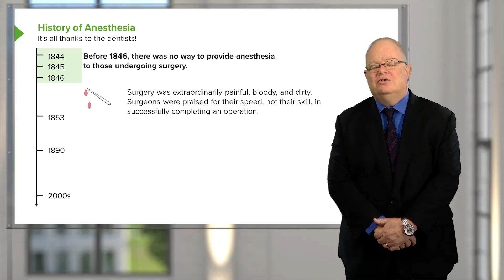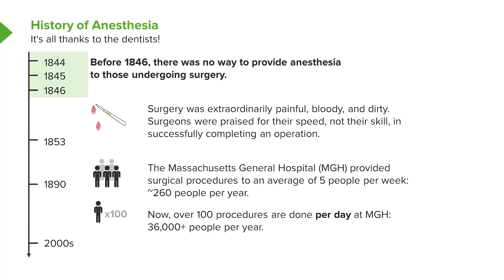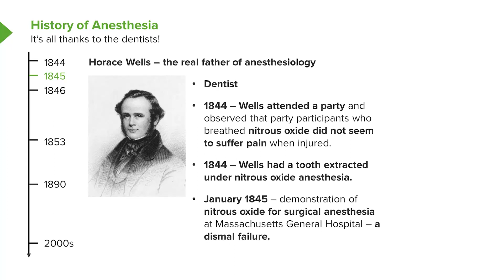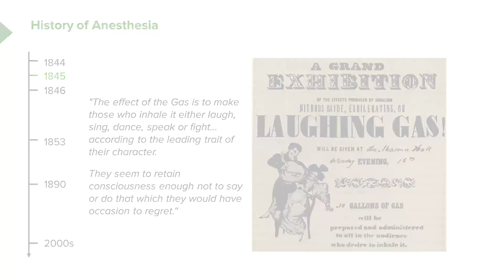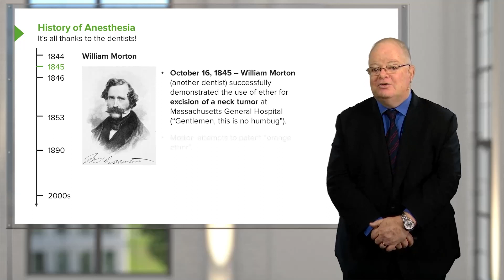History of Anesthesia - Anesthesiology Basics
► Learn more about Anesthesiology with Dr. Brian Warriner, Educator at Lecturio who has been an active clinician and teacher in the University of British Columbia and published in various medical journals. Show how much you learned and write down the answers to the learning objectives in the comments!

► LEARNING OBJECTIVES:
- What is the history of Anesthesia?
- Why is Horace Wells so important?
- What did William Morton contribute to Anesthesiology?

Sign up to Lecturio Premium for 24/7 access to over 6k med-ed videos